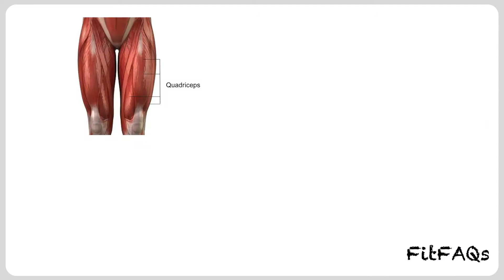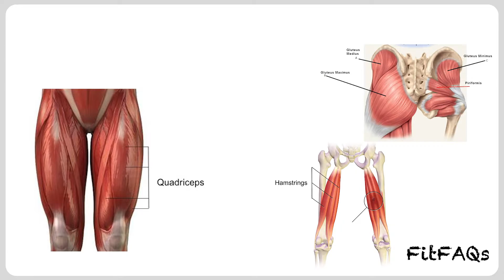4 Beste BASIC BEENOEFENINGEN + UITLEG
4 Beste BASIC BEENOEFENINGEN + UITLEG

Je basis oefeningen kennen is belangrijk omdat ze de basis zijn voor vele andere oefeningen. Wanneer je de aandachtspunten weet bij de basisoefeningen kan je ze ook toepassen op alle variaties. In deze video bespreken we de squat, leg press, deadlift en lunges/uitvalspassen.
Door Koen